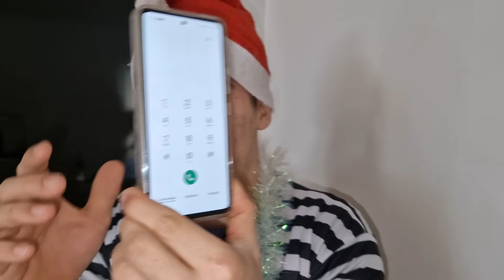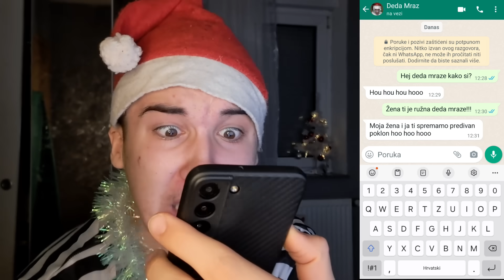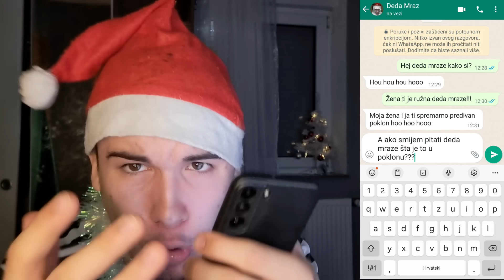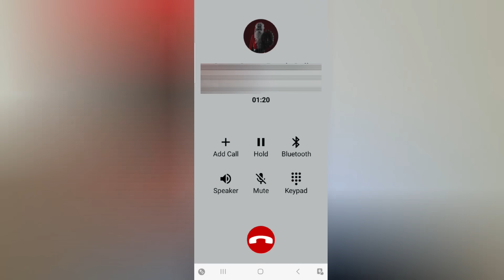ZOVEM UKLETOG DEDA MRAZA I NJEGOVU ZLU ŽENU U 3 UJUTRO! pitao sam ih kakav ću poklon dobiti za božić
❄️↘️ Cigvan Shop↙️❄️